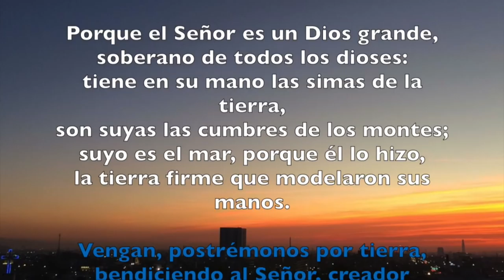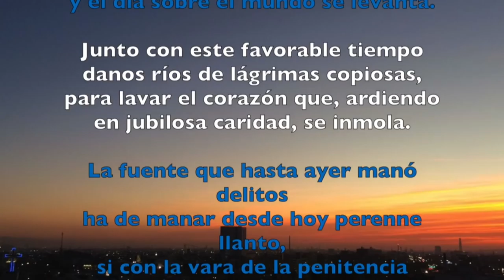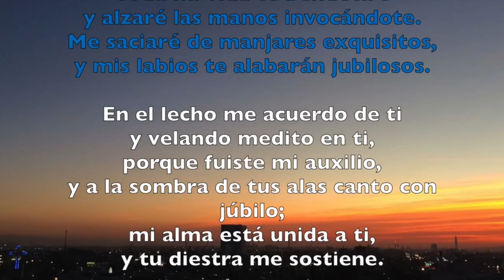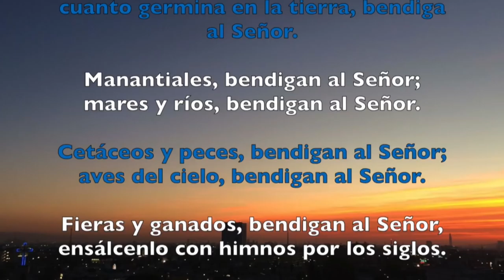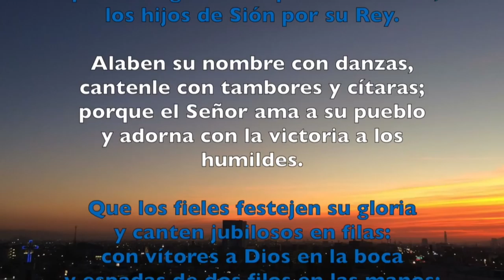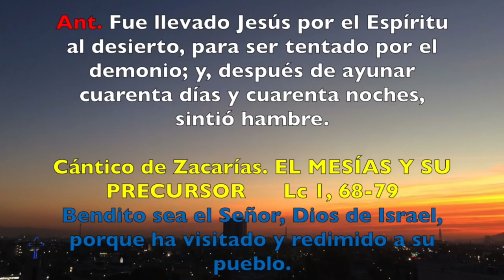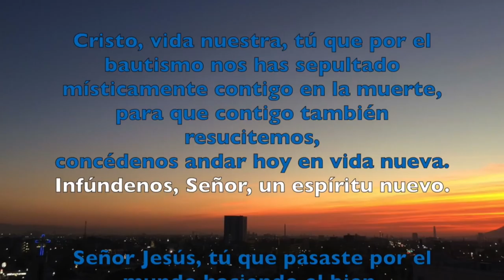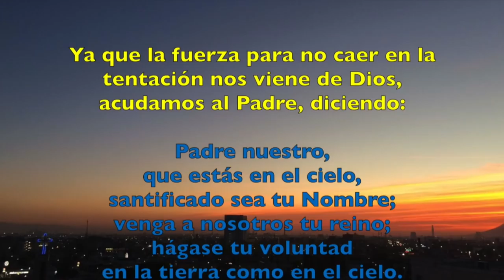Oración de la mañana (Laudes) , DOMINGO 18 DE MARZO 2018 | Padre Sam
Durante esta cuaresma vamos a tener la bendición de poder compartirles la Liturgia de las Horas (Laudes, Vísperas y Completas) dirigidas por el Padre Sam